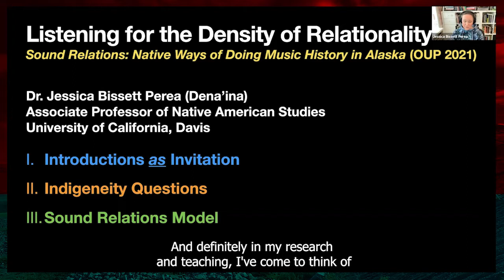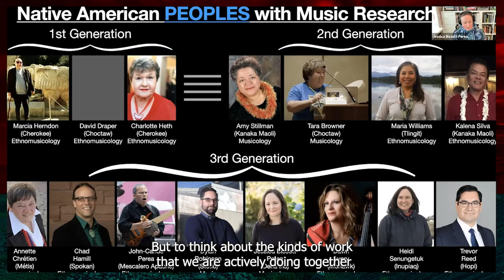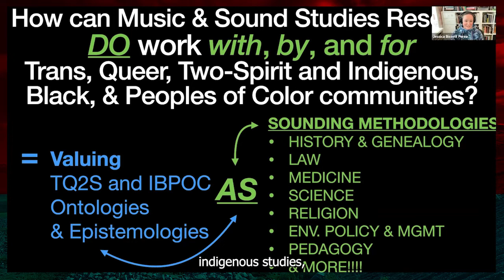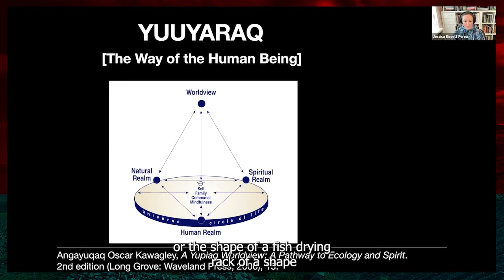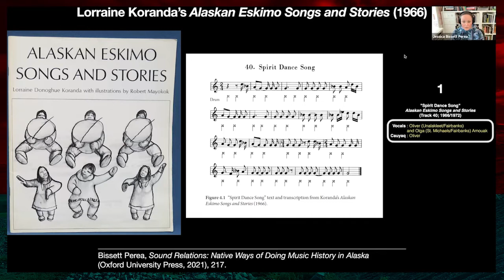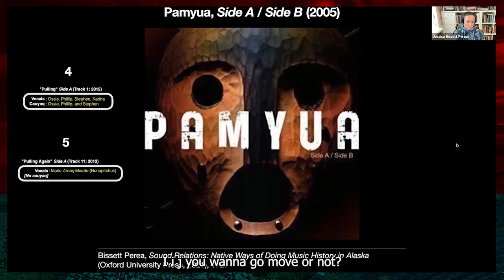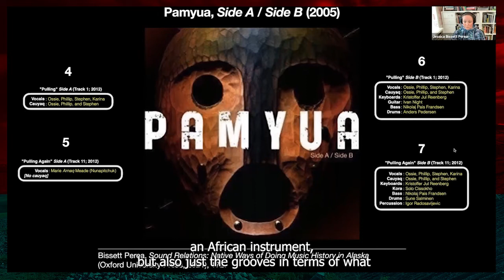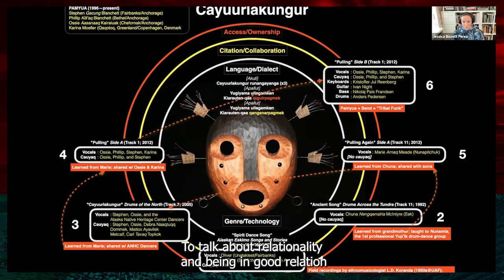Sound Relations: Native Ways of Doing Music History in Alaska by Jessica Bissett Perea | NAISA North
Sound Relations delves into histories of Inuit musical life in Alaska to register the significance of sound as integral to self-determination and sovereignty. Offering radical and relational ways of listening to Inuit performances across a range of genres--from hip hop to Christian hymnody and traditional drumsongs to funk and R&B --author Jessica Bissett Perea registers how a density (not difference) of Indigenous ways of musicking from a vast archive of presence sounds out entanglements between structures of Indigeneity and colonialism. This work dismantles stereotypical understandings of "Eskimos," "Indians," and "Natives" by addressing the following questions: What exactly is "Native" about Native music? What does it mean to sound (or not sound) Native? Who decides? And how can in-depth analyses of Native music that center Indigeneity reframe larger debates of race, power, and representation in twenty-first century American music historiography? Instead of proposing singular truths or facts, this book invites readers to consider the existence of multiple simultaneous truths, a density of truths, all of which are culturally constructed, performed, and in some cases politicized and policed. Native ways of doing music history engage processes of sound worlding that envision otherwise, beyond nation-state notions of containment and glorifications of Alaska as solely an extraction site for U.S. settler capitalism, and instead amplifies possibilities for more just and equitable futures.

Dr. Jessica Bissett Perea (Dena’ina) is an interdisciplinary musician-scholar whose Indigenous-led and Indigeneity-centered work advances radical and relational ways of being, knowing, and doing to generate more just futures for Indigenous communities. Her current projects include co-directing the “Radical and Relational Approaches to Food Fermentation and Food Security” project, which is supported by an international partnership with researchers from Ilisimatusarfik Kalaallit Nunaat (Nuuk, Greenland), and co-convening an Asia-Pacific Indigenous Studies seminar in partnership with researchers from Universiti Malaya (Kuala Lumpur, Malaysia). Dr. Bissett is an Associate Professor and Graduate Advisor, Department of Native American Studies, University of California, Davis.

Logo Credits: Lianne Marie Leda Charlie
Thanks to Aaron and Scott at Collective Broadcast for assistance with the videos.